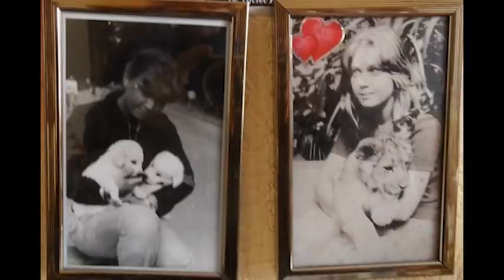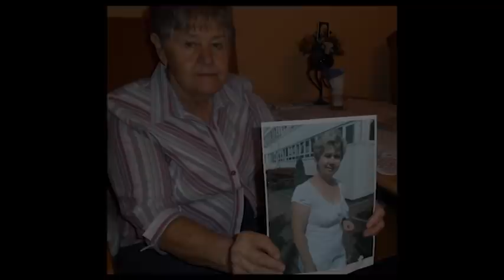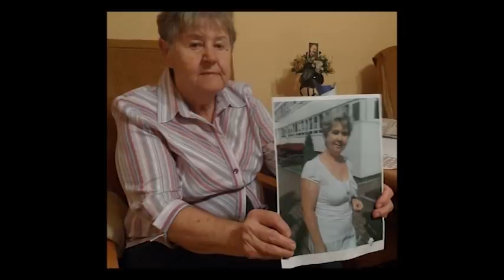W drodze do pracy. Zaginięcie Bożeny Świderskiej - Krymisfera #12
Bożena Świderska, 52-letnia mieszkanka Tych, znika bez śladu. Kilka dni temu minęło 12 lat. Co stało się w drodze do pracy? Gdzie jest pani Bożena? Zapraszam do wysłuchania podcastu. Krzysztof Cerkaski
Możesz dołączyć do grona ~Krymisferaków~. Wystarczy kliknąć w zakładkę "Wesprzyj" pod filmem, i postępować zgodnie z dalszymi instrukcjami. Ta drobna kwota może sprawić, że podkasty będą jeszcze lepsze, i pojawiać się będą częściej. A Ty będziesz mieć w tym swój udział 😊 Z góry dziękuję!